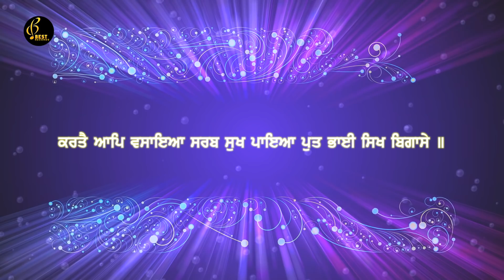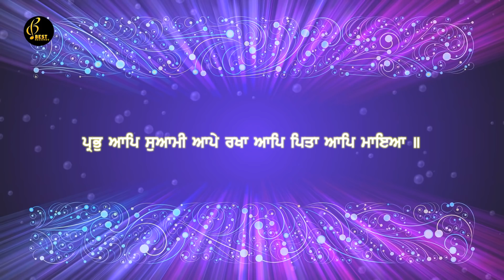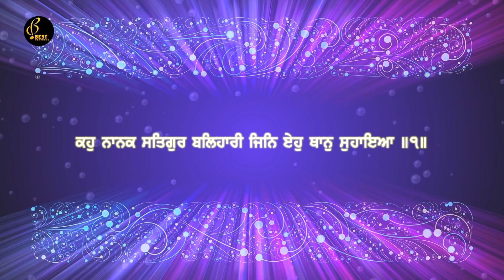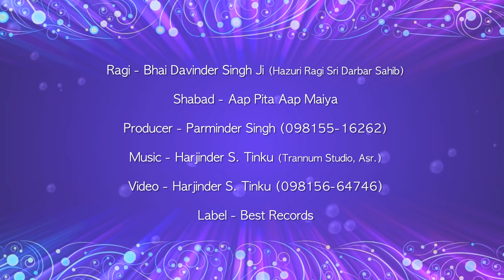Aap Pita Aap Maya - Bhai Davinder Singh Ji - Latest Shabad Gurbani 2018 - Best Records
Best Records Presents New Gurbani Album Of
Bhai Davinder Singh ji (Hazoori Ragi Sri Darbar Sahib)
latest shabad gurbani 2018

Shabad - Aap Pita Aap Maya
Ragi - Bhai Davinder Singh Ji (hazuri Ragi Sri Darbar Sahib Amritsar)
Audio And Video By - Harjinder Singh Tinku